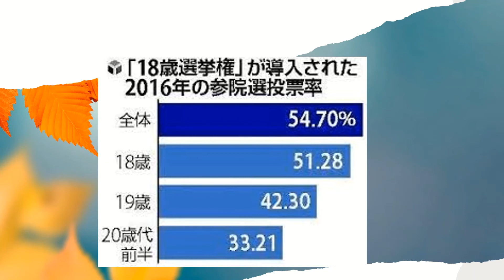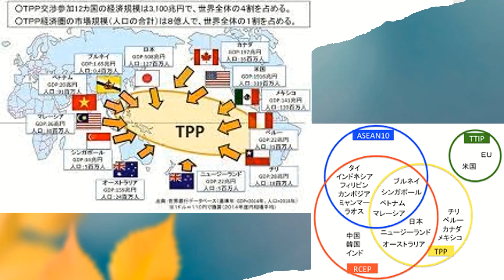2分で知ろう！現代社会の歩み 2010年代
2分で知ろう！
現代社会の歩み
2010年代